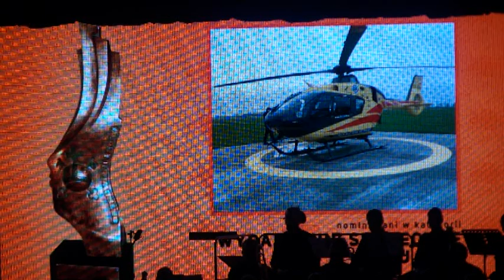Wydarzenie Społeczne Roku 2016 w Ostrowie Wlkp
Ostrów Wlkp. Podczas Gali plebiscytu na "Ostrowianina Roku 2016"  zaprezentowano zwycięzcę w kategorii "Wydarzenie społeczne roku 2016". Czytelnicy "Gazety Ostrowskiej" wybierali z: otwarcia bazy lotniczego pogotowia ratunkowego w Michałkowie, akcji społecznej zakupu czujników zanieczyszczenia powietrza, festynu osiedlowego dla uczczenia  prof. Kaliny na Krępie,  protestu kobiet w mieście i 50 - lecia Szkoły Medycznej .